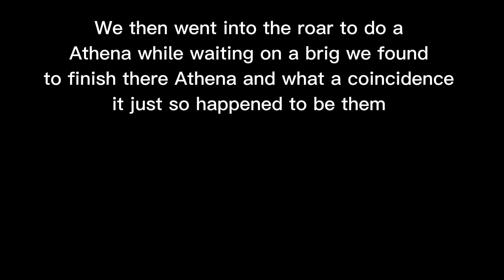Average tdmer VS streamer interactions. Sea Of Thieves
I couldn't add more of my POV or more of the streamers POV as my phone is basically at max storage and I couldn't make the video longer or I wouldn't have been able to download the video to upload it.